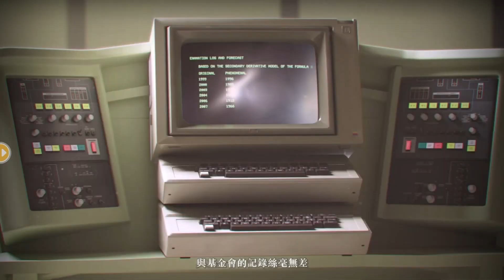重返未來1999 : 章節 5-1 ~ 5-4 《1.4版本》 (29)